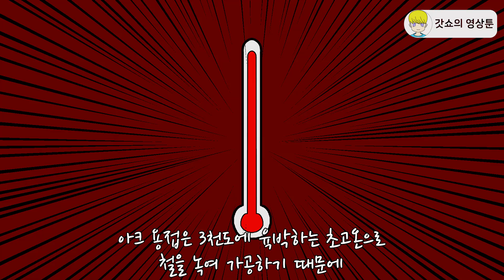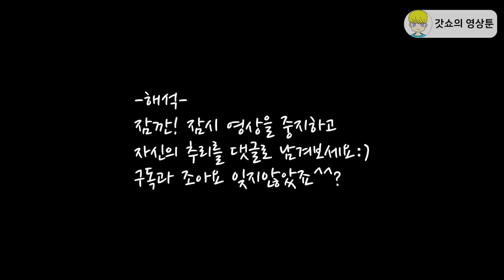#34 이무이] 이해하면 무서운 이야기 | 갓쇼의 영상툰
연애썰, 설렘썰, 심쿵썰, 이무이, 고구마, 사이다 제보 받아요!